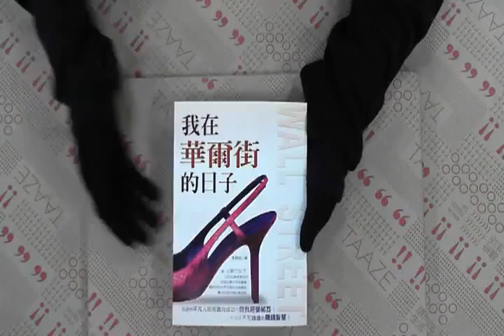TAAZE｜我在華爾街的日子 二手書書況 9789866846007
TAAZE｜讀冊生活網路書店「我在華爾街的日子」，找二手書請至